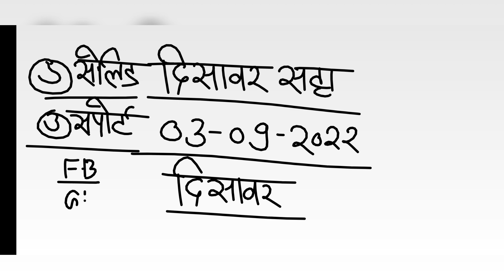दिसावर सट्टा नंबर 05 सितंबर 2022 के लिए जोड़ी - disawar satta 05-09-2022 single jodi